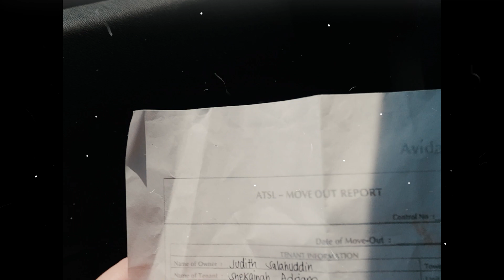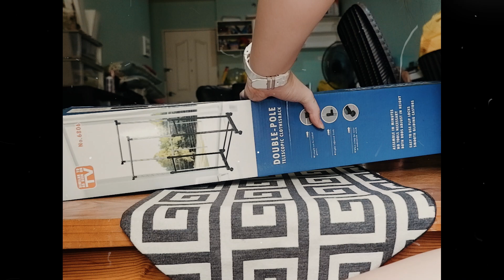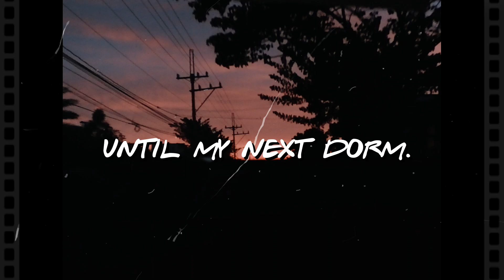moving out of my dorm + dorm room tour 📦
𝙛𝙞𝙡𝙢𝙚𝙙 𝙩𝙝𝙞𝙨 𝙨𝙤 𝙄 𝙝𝙖𝙫𝙚 𝙨𝙤𝙢𝙚𝙩𝙝𝙞𝙣𝙜 𝙩𝙝𝙖𝙩 𝙄 𝙘𝙖𝙣 𝙡𝙤𝙤𝙠 𝙗𝙖𝙘𝙠 5-10 𝙮𝙚𝙖𝙧𝙨 𝙛𝙧𝙤𝙢 𝙣𝙤𝙬.

felt a little nostalgic while editing this vlog, so I decided not to do voice over and leave it into this less chaotic silent vlog ♡

[ really miss my life before covid ]

stay safe and well as always!